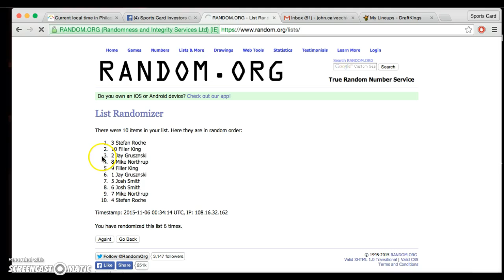Playbook PYT #2 filler Recording #611